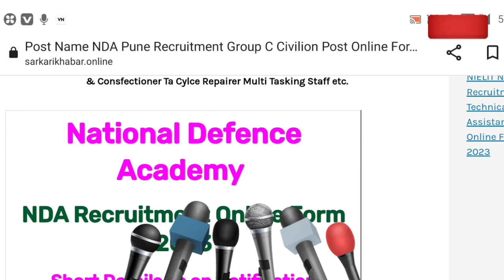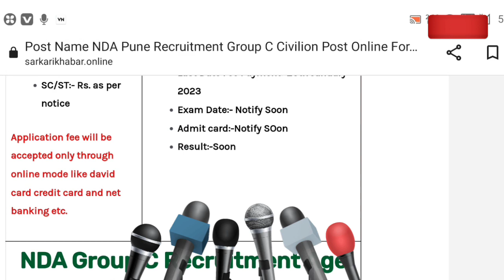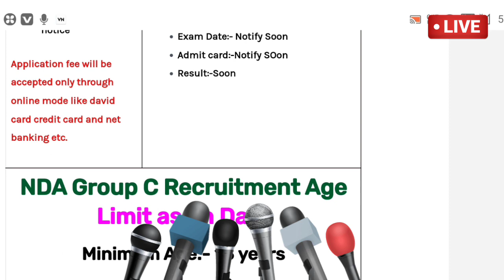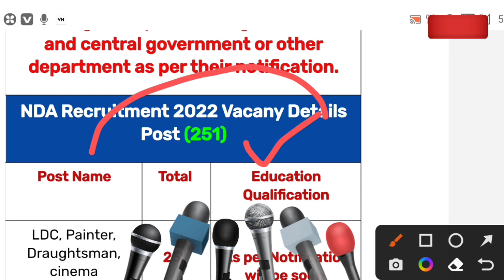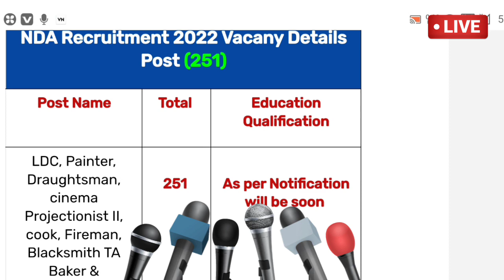NDA Pune MTS Recruitment 2023 ¦¦ NDA Pune Group C Vacancy 2023 ¦¦ NDA Pune Bharti 2023 Notification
NDA Pune Recruitment 2023: Apply National Defence Academy (NDA) Pune Recruitment 2023 for 251 Post out. Are you looking for a job in NDA Pune? If yes, then read this page. Because on this article we are providing you details about NDA Pune Recruitment 2023. The NDA Pune has released a Notification for 251 posts. So, eligible candidates may fill NDA Pune Group C Recruitment 2023 Form for vacant positions. As per the notice, candidates may apply NDA Pune Notification 2023 @ndacivrect.gov.in

Suggested: CRPF Head Constable Ministerial Recruitment 2023 | CISF HCM Vacancy 2023 Syllabus | CRPF Bharti 2023

NDA Pune Recruitment 2023

Check NDA Pune MTS / LDC Recruitment 2023 Notification before Apply Online NDA Pune Recruitment 2023: Apply National Defence Academy (NDA) Pune Recruitment 2023 for 251 Post out. Are you looking for a job in NDA Pune? If yes, then read this page. Because on this article we are providing you details about NDA Pune Recruitment 2023. The NDA Pune has released a Notification for 251 posts. So, eligible candidates may fill NDA Pune Group C Recruitment 2023 Form for vacant positions. As per the notice, candidates may apply NDA Pune Notification 2023 @ndacivrect.gov.in LIKE, SUBSCRIBE & SHARE A24 KNOWLEDGE NDA_Pune_Recruitment_2023 NDA_Pune_MTS_Recruitment_2023 NDA_Pune_LDC_Recruitment_2023 NDA_Pune_Notification_2023 NDA_Pune_Group_C_Recruitment_2023 jobrasta Tillow-education-solo Tags: NDA Pune MTS Recruitment 2023, NDA Pune MTS Notification 2023, NDA Pune MTS Vacancy 2023, NDA Pune MTS Bharti 2023, NDA Pune LDC Recruitment 2023, NDA Pune LDC Notification 2023, NDA Pune LDC Vacancy 2023, NDA Pune LDC Bharti 2023, tillow education solo, Jobrasta, NDA Pune Group C Vacancy 2023, NDA Pune Group C Recruitment 2023, NDA Pune Recruitment 2023, NDA Pune Bharti 2023, NDA Pune Notification 2023, NDA Pune Civilian Vacancy 2023, NDA Pune Form 2023 ¦¦ Disclaimer ¦¦ Some content is used under fair use for Educational Purposes. NDA Pune Vacancy 2022 Video Timeline: 00:00 NDA Pune Recruitment 2023 01:10 NDA Pune Notification 2023 02:20 NDA Pune MTS Recruitment 2023 04:00 NDA Pune Group C Vacancy 2023